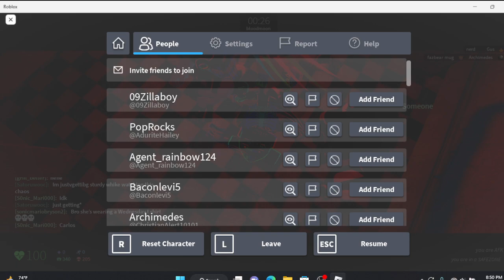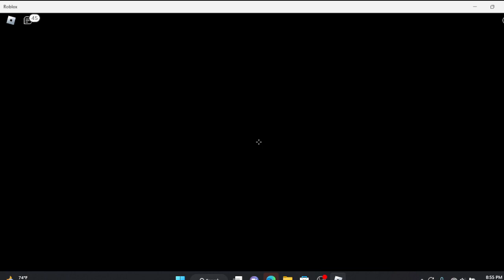I AM TIRED OF THE LAG